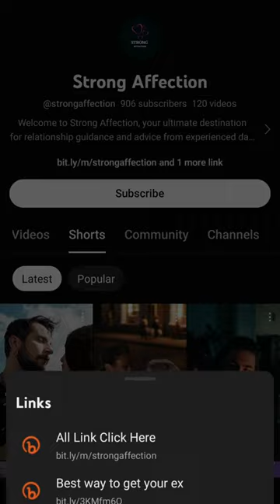What are the importance of romance in a relationship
Love and relationships thrive on the magic of romance. Join us in this video as we explore why romance is essential in any partnership. From kindling passion to maintaining a deep connection, we'll uncover the significance of keeping the flames of love alive.

Ready to add more romance to your relationship?